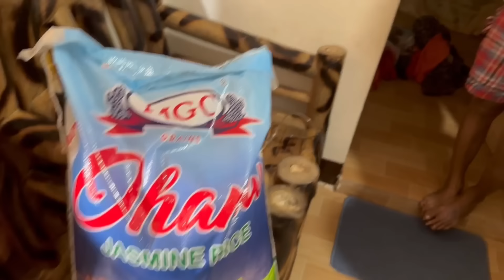PART 21 | KINA-IINGGITAN NGA BA ANG PAMILYA NI JAZZ IVAN?